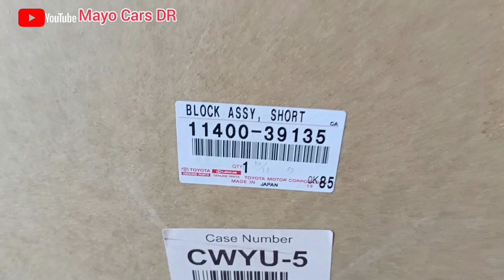Brand New 1GR-FE V6 4.0L Short Block Of Toyota Land Cruiser 2008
Brand New 1GR-FE V6 4.0L Short Block Of Toyota Land Cruiser ,FJ Cruiser, Tacoma, Land cruiser Pickup,Fortuner,4Runner 2008